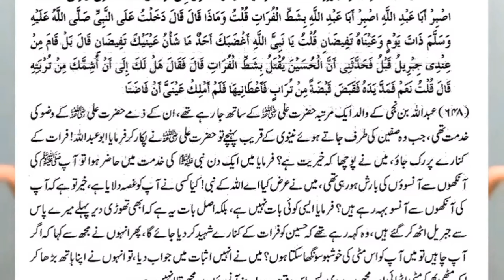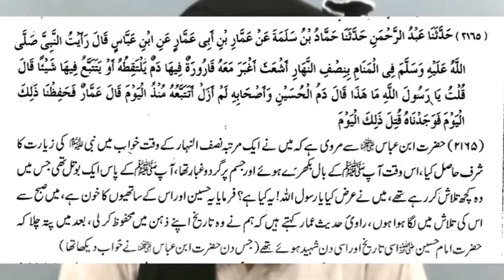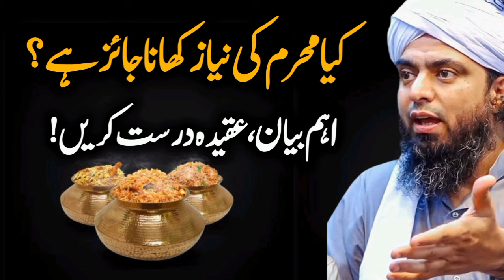Kia muharram ki niaz khana jaez hai "Ahm bayan aqidah drust kren" Engineer Muhammad Ali Mirza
The topic of this video is Kia muharram ki niaz khana jaez hai "Ahm bayan aqidah drust kren" Engineer Muhammad Ali Mirza

Engineer Muhammad Ali Mirza, a name synonymous with unwavering dedication to Islamic scholarship, Engineer Muhammad Ali Mirza has emerged as a beacon of enlightenment in the Muslim world. Engineer Muhammad Ali Mirza's profound commitment to the propagation of true Islamic principles and the unity of the Muslim Ummah sets him apart. Engineer Muhammad Ali Mirza's extensive research and scholarly pursuits have earned him acclaim as a leading authority. Engineer Muhammad Ali Mirza's quest for authenticity led him to study diverse sects, where he found common ground within the teachings of the Quran and Sahih Hadith. Engineer Muhammad Ali Mirza's mission extends beyond sectarian divisions, emphasizing respect and harmony within the Muslim community. Join us as we delve into the remarkable journey of Engineer Muhammad Ali Mirza, a true advocate for the pure essence of Islam.